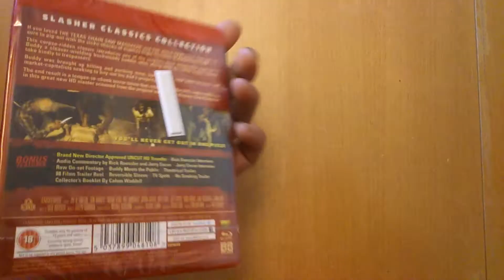blu-ray and dvd update for 14-03-15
hi guys showing my latest blu-ray and dvd pick -up   'enjoy'